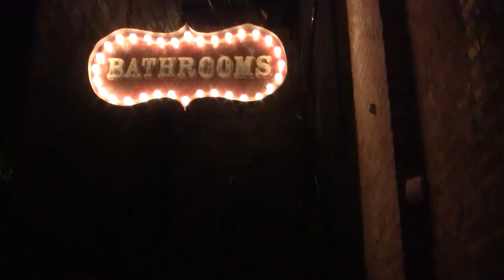The Illuminati Orchestra at The Brooklyn Bowl (7-27-12) : Playin' - Shakedown - Eyes Of The World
This was from a performance arranged by Joe to commemorate the 35th anniversary of Terrapin Station:

You can keep track of all of the great bands playing at The Brooklyn Bowl here: